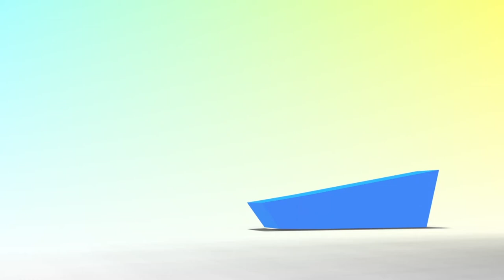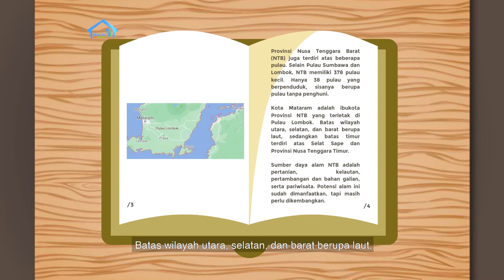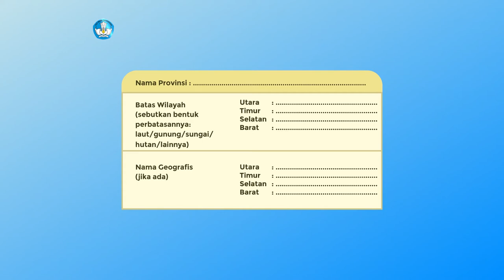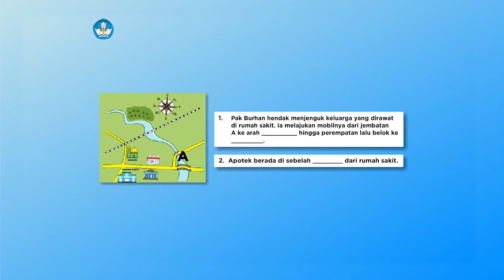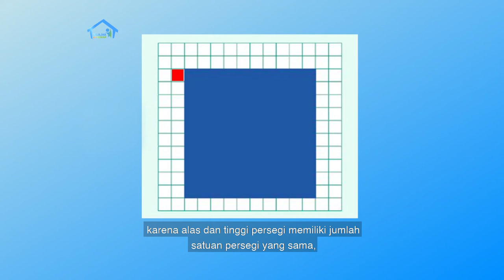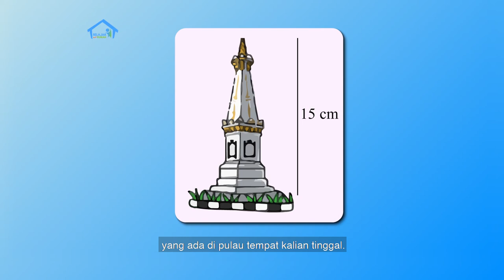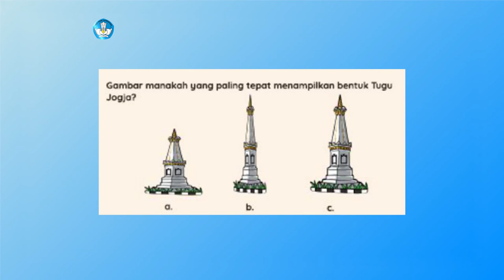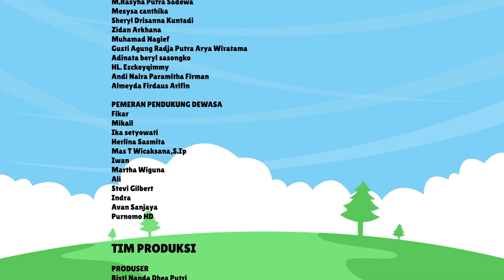BDR | SD Kelas V| Episode 21 - Batas Daerah dan Arah Mata Angin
Kali ini Kak Kinan akan mengajak kamu melakukan berbagai aktivitas pembelajaran: mengenal peta, legenda peta, ciri geografis pulau, provinsi, batas-batasnya, bentuk batas daerah, serta menuliskan provinsi dan batas-batas daerah. Selanjutnya kamu akan diperkenalkan dan berlatih kosakata baru; geografis, legenda peta, mata angin, peta, mempelajari arah mata angin, serta intuisi bilangan yaitu menghitung persegi, mengenal perbandingan/rasio dan skala. Selain itu, akan ada proyek kreatif yaitu menuliskan rencana pembuatan peta secara rinci dan lengkap.